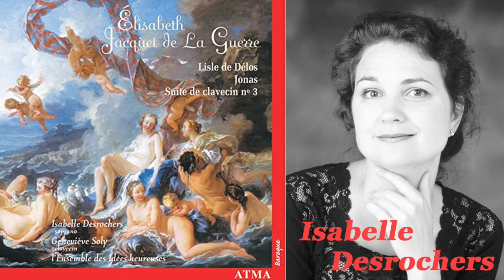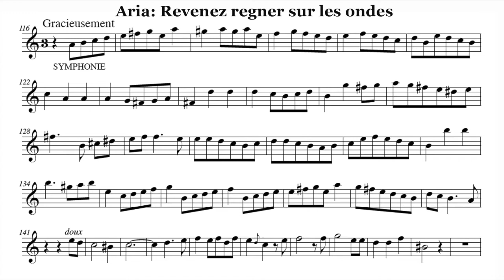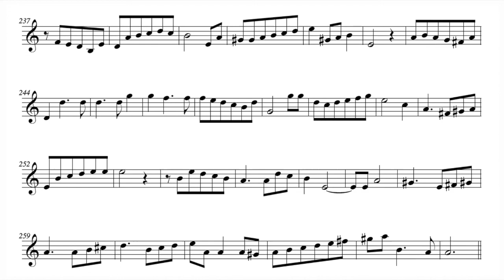Play the Violin sheet music with Isabelle Desrochers/ J. de La Guerre: Revenez regner sur les ondes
A=415Hz
Elisabeth-Claude Jacquet de La Guerre: Cantata, Jonas
Symphonie - Aria, "Revenez regner sur les ondes"

Isabelle Desrochers
L'Ensemble des Idees heureuses